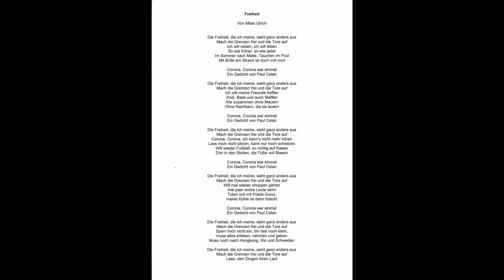Freiheit, die ich meine